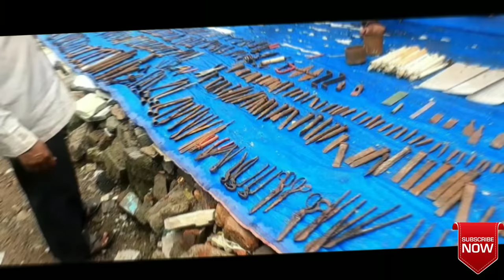Surat Chor Bazar||Sunday Market Surat||शनिवार बाजार||ravivari chor market||सूरत का सस्ता चोर मार्केट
नमस्कार दोस्तों,
                        दोस्तों आज मेने आपको सुरत में आए हुए एक एसी सस्ती जगह बताई हे। जिसका नाम सुरत चोर बाज़ार हे।

दोस्तों, इस विडीओ में मेने आपको सुरत के चोर बाज़ार की पूरी जानकारी दी हे।

दोस्तों, ईस  चोर बाज़ार में आपको हर एक प्रकार की चीजें, सामान, वस्तुएँ बड़ी आसानी से मिल जाती हे।

दोस्तों, अगर आप लोग भी यहाँ आना चाहते हे तो पूराAddress
नीचे दिया गया हे।

     👉🏻सुरत चोर बाज़ार Address :- चोक बाजार सूरत,रविवार मार्केट, 395010

दोस्तों, सुरत रेल्वे स्टेशन से आप आना चाहते हे तो सिर्फ़ 5 मिनट का रास्ता हे। जो आप बस,Or रिक्शा में आ सकते हे ओर किसी को भी पूछ सकते हे।:- Chowk Bazar, रविवार मार्केट।

दोस्तों, इस मार्केट में कोई भी चीजों की रेट 10 ₹ से शुरू हो जाती हे।

👇🏻Your Queries👇🏻

सुरत का चोर बाज़ार दिखाओ,
सुरत का चोर बाज़ार कहा आया हुआ हे,
चोर बाज़ार विडीओ,
सुरत चोर बाज़ार विडीओ,
Nikhil Raj Vlogs, Nikhil Raj Vlogs chor bazar video, Surat Chor bazar, चोर बाज़ार सुरत,
शनिवार बाज़ार,  सुरत का सस्ता चोर मार्केट,  चोर मार्केट, सुरत चोर मार्केट,
Chor bazar in surat,
Chor bazar surat mobile market,
Chor bazar surat camera market,
Cheapest mobile market in surat,
Surat ka chor bazar,
Surat chor market,
Surat chor bazar address,
Surat ka chor bazar dikhaye,
Surat camera market,
Janta market surat,
सुरत चोर मार्केट विडीओ,
सुरत चोर बाज़ार,

                     👇🏻important Notice👇🏻

 एसी जगहों पर जाने से पहले आपको अपना क़ीमती सामान जेसे ,Mobile, Bags, Money सब ध्यान से लेकर जाए।  जेसा की मेने अपना Bag अपने आगे की तरफ़ डाला हुआ था। So Be Carefull 👍🏻

                     👇🏻Important Points👇🏻

दोस्तों, मेरे चैनल को अभी तक आपने Subscribe नहि किया हे तो please Subscribe करले, क्यूँकि में आपको पूरा सुरत घुमाने वाला हूँ, ओर सुरत में जितने भी घूमने के लिए Best palace हे वहाँ में आपको घुमाने वाला हूँ

दोस्तों विडीओ आपको थोड़ा सा भी अच्छा लगे या पसंद आए तो, ईस विडीओ को अपने परिवार ओर दोस्तों में share कर दीजिए,
          Plzz  Video बहुत मेहनत से बनाया गया हे, तो Video को Like कर देना, 1 अच्छा सा Comment भी कर देना जिससे मुजे ओर भी विडीओ बनाने का जुनून आए, ताकि आप लोगों को ओर भी अच्छी चीजें बता सकूँ ,   ओर channel को Subscribe तो ज़रूर कर देना,
                   🙏🏻धन्यवाद🙏🏻

         Video Aapko Pasand aaye to
aapko video mai kya achha lga.

                         🙏 JAY HIND 🙏
                        🙏JAY BHARAT🙏
                     🙏VANDE MATRAM🙏